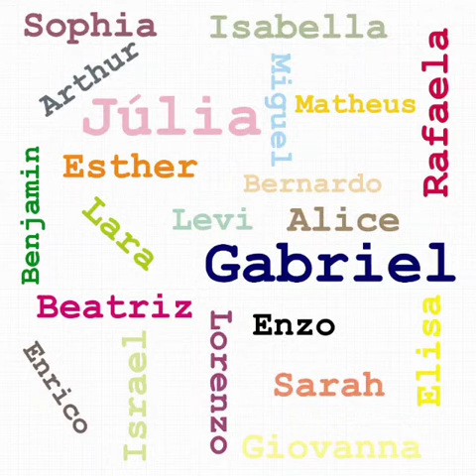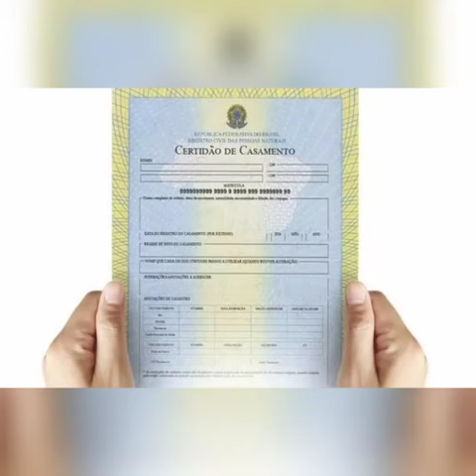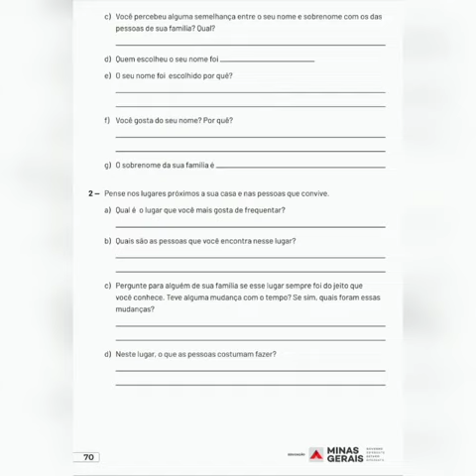PET Volume III Semana 3 - 2° ANO Ensino Fundamental História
Plano de Estudos Tutorados: Nomes.
Com Aline Mariane, professora na Escola Estadual Lauro Epifânio, da cidade de Divinópolis/MG.